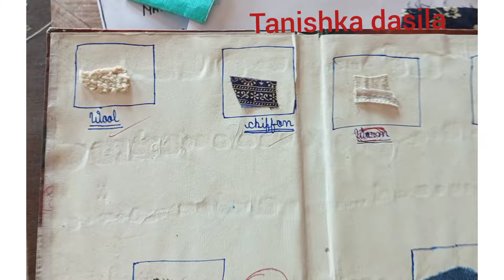Different kinds of cloth fabric || science project work|| science scrap book based on fabrics.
Different kinds of cloth fabrics|| science project work|| science scrap book based on fabrics.

. In this video different scrap books are made up by children. Scrap book is based on different type of fibers collections. This is the science project of class 4th science..
I hope it will be helpful for your school project.